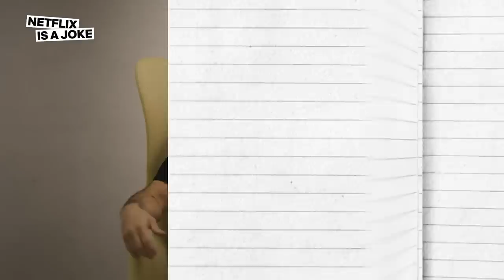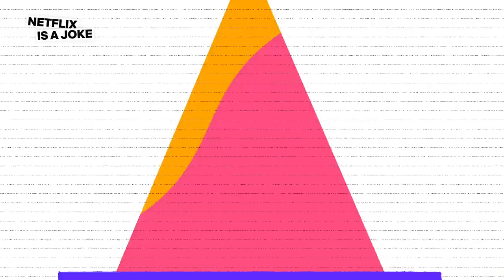How Eddie Murphy Inspired Jo Koy To Become A Comedian | Netflix Is A Joke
Jo Koy knew he wanted to become a comedian after seeing Eddie Murphy perform and he finally caught his big break when he was asked to fill in last-minute at BET's Comic View in Vegas.